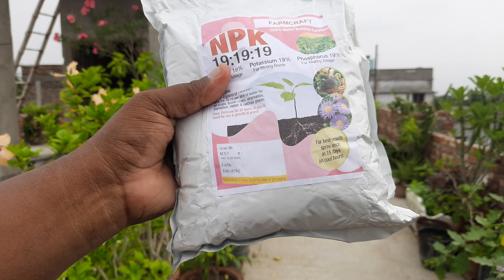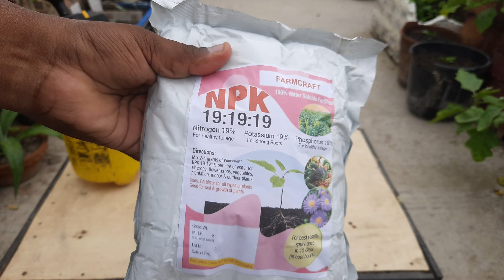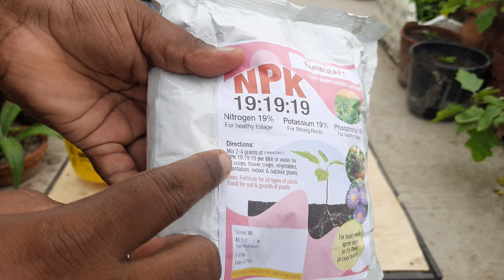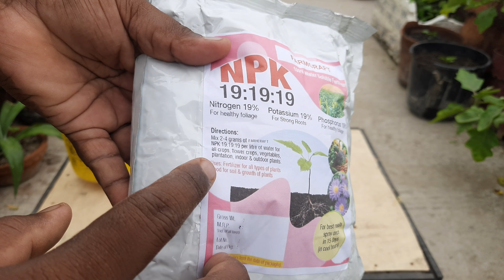NPK 19 19 19 water soluble Fertilizer